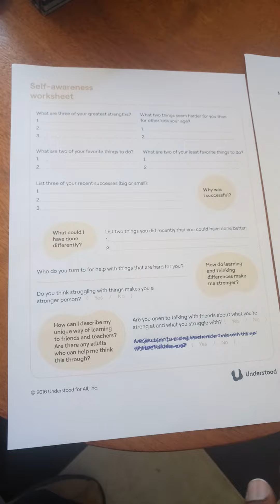Sentence Completion - Hisia Clinic, Riverside Drive Lavington